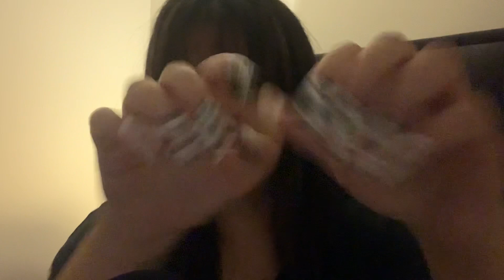ASMR Nail On Nail Tapping, Mouth Sounds, Whispers & Nail Application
hi hi loves! Hope you liked this one!